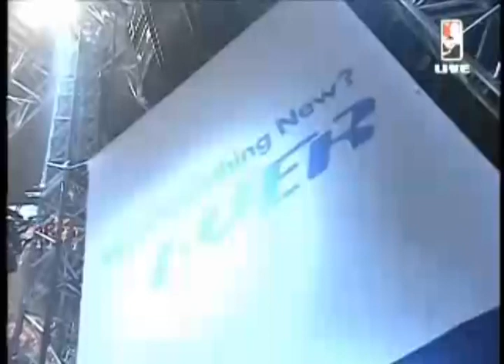2005 EVER OSL: Homage to JulyZerg - July vs Goodfriend G1P1 [Guest Comm.]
July: Zerg - 7
Goodfriend: Terran - 5
Map: Forte

Guest Commentator: Storrzerg